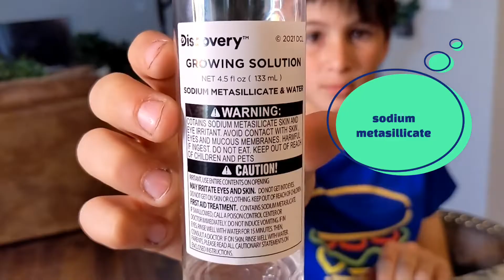الفيزياء الممتعه مع حسان | تجربه نمو الكريستالات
نمو الكريستالات هي حدث ممتع و مميز للاطفال ..
حتى نحصل على هالتجربه .. بيلزمنا

-وعاء زجاجي
-احجار تحوي كبريتات معادن متل كبريتات الالمنيوم و كبريتات الكالسيوم
-محلول خاص يساعد على نمو الكريستالات ( sodium metasillicate) 350 ميلي ليتر
-ماء 0.75 ليتر
-شريحة المنيوم لتعزيز المعادن

نخلط الماء والمحلول بوعاء زجاجي مع الانتباه لعدم لمسه لليد او الجلد ثم نحرك هذا المحلول بواسطه عصا زجاجيه او بلاستيكيه وننتظر حتى الامتزاج الكامل بين الماء ومحلول الصوديوم..
نضع في قعر الوعاء الزجاجي شريحه من الالمنيوم الذي يستخدم للتغليف ثم نضع الاحجار التي تحتوي على كبريتات المعادن ونسكب بلطف خليطنا المكون من الماء والصوديوم وننتظر عشر دقائق وثم تبدأ المتعه ..

يمكنكم الحصول على المجموعة كاملة من امازون 💙